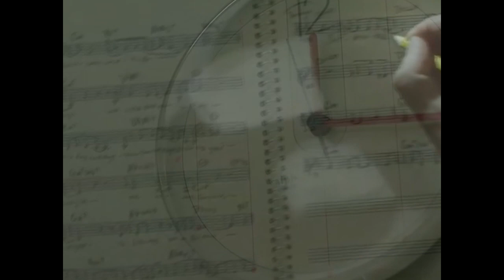Billy Joel - New York state of mind - tick, tick… BOOM! - Andrew Garfield, dir. Lin-Manuel Miranda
This video has been so hard to upload! I had to put it in 4:3 format
I hope you like it, although it has low quality I have put a lot of effort into it!

film: tick, tick… BOOM!
song: Billy Joel - New York state of mind

Tick, Tick... Boom! (also stylized as tick, tick... BOOM!) is a 2021 American biographical musical drama film directed by Lin-Manuel Miranda in his feature directorial debut. Written by Steven Levenson, it is based on the stage musical of the same name by Jonathan Larson, a semi-autobiographical story about Larson's writing a musical to enter the industry. The film stars Andrew Garfield, Robin de Jesús, Alexandra Shipp, Joshua Henry, Judith Light, and Vanessa Hudgens.

Tick, Tick... Boom! had its world premiere at the AFI Fest on November 10, 2021, and began a limited theatrical release two days later, before streaming on Netflix on November 19. The film received positive reviews for Garfield's performance and Miranda's direction. It was named one of the best films of 2021 by the American Film Institute, and was nominated for Best Motion Picture - Musical or Comedy at the 79th Golden Globe Awards, and Best Picture at the 27th Critics' Choice Awards. For his performance, Garfield earned numerous awards, including the Golden Globe Award for Best Actor – Motion Picture Musical or Comedy, as well as a nomination for the Academy Award for Best Actor.

"New York State of Mind" is a song written by Billy Joel that initially appeared on the album Turnstiles in 1976. Although it was never released as a single, it has become a fan favorite and a song that Joel plays regularly in concert.[1] Joel famously played the song at The Concert for New York City, the October 2001 benefit concert for the New York City Fire and Police Departments and the loved ones of families of first responders lost during the terrorist attack on New York City on 9/11. He reprised that theme, playing it during his set at 12-12-12: The Concert for Sandy Relief at Madison Square Garden in New York City on December 12, 2012, where he changed lyrics to include the likes of "Breezy Point".

The inspiration for the song came from his pride in returning home to New York. Joel was literally "takin' a Greyhound [bus] on the Hudson River Line [route]" when the idea for the song came to him, and the song was written as soon as Joel arrived home.

Lyrics:
Some folks like to get away,
Take a holiday from the neighborhood
Hop a flight to Miami Beach or to Hollywood
But I'm takin' a Greyhound on the Hudson River line
I'm in a New York state of mind
I've seen all the movie stars in their fancy cars and their limousines
Been high in the Rockys under the evergreens
I know what I'm needin', and I don't want to waste more time
It was so easy livin' day by day
Out of touch with the rhythym and blues
But now I need a little give and take
The New York Times, the Daily News
It comes down to reality, and it's fine with me cause I've let it slide
I don't care if it's Chinatown or on Riverside
I don't have any reasons
I left them all behind
Oh yeah
It was so easy living day by day
Who, oh, oh whoa who
I'm just taking a Greyhound on the Hudson River line
Cause I'm in a, I'm in a New York state of mind